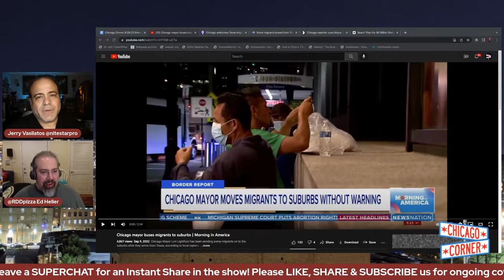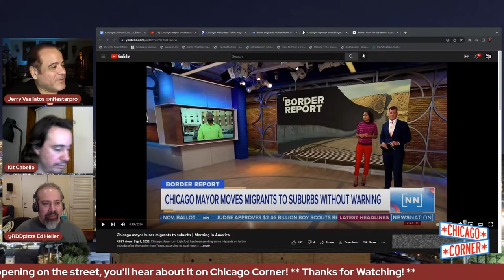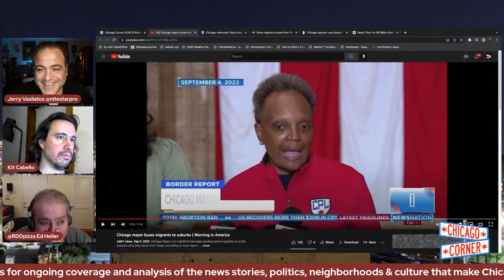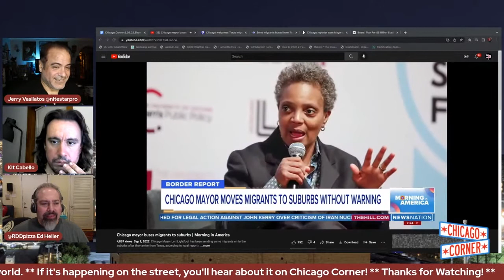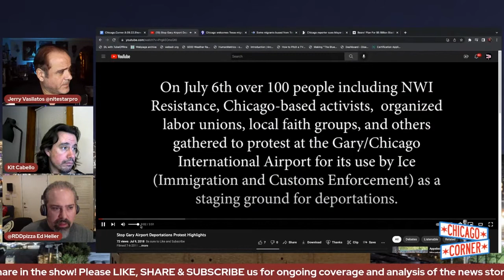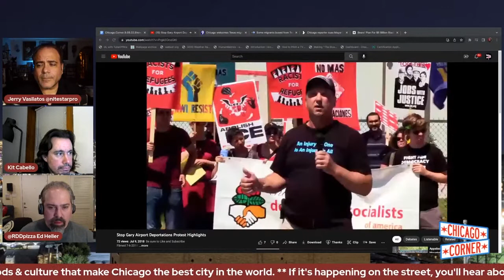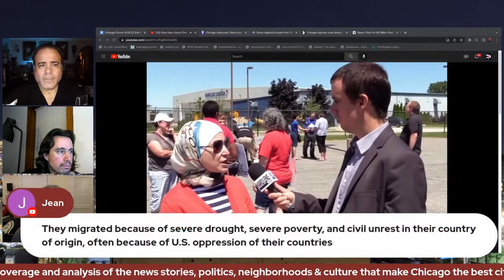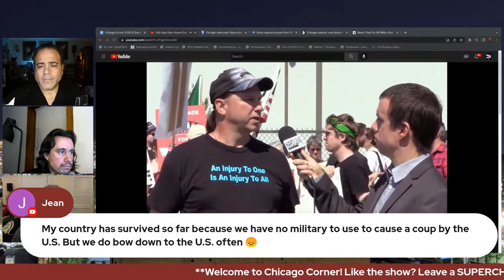Chicago Welcomes Texas Migrants, LIghtfoot Sends Them To Burr Ridge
From the September 9, 2022 livestream with host Jerry Vasilatos, Kit Cabello and Ed Heller.

Chicago Mayor Buses Migrants to Suburbs | Morning in America

Chicago welcomes Texas migrants, then sends them to Burr Ridge

Some Texas migrants housed in suburban hotels; Burr Ridge mayor says he wasn't warned

Like the show?

WATCH THE TUESDAY AND FRIDAY LIVESTREAMS AT 7:30 PM HERE AT CHICAGO CORNER!

Follow us and comment on Twitter @chicagocornertv

Chicago Corner on Twitter @chicagocornertv
Jerry Vasilatos on Twitter @nitestarpro
Ed Heller on Twitter @RDDPizza
Chicago Corner on Instagram @chicagocornertv